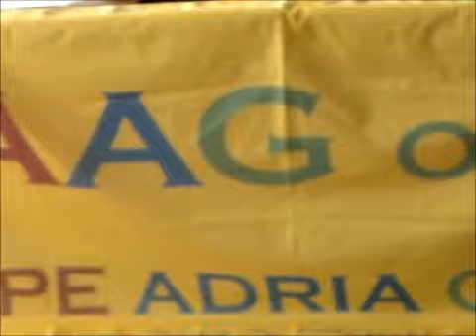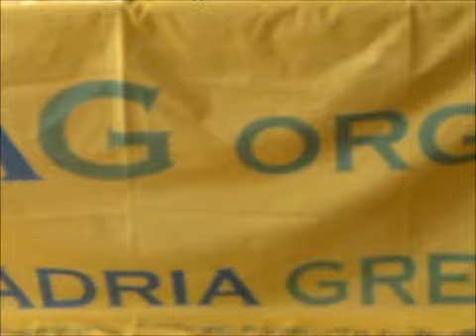Novinarska konferenca - Hitri vlaki 31.03.11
AAG